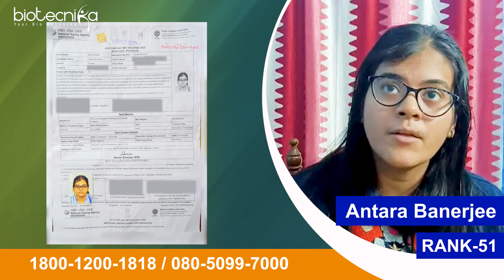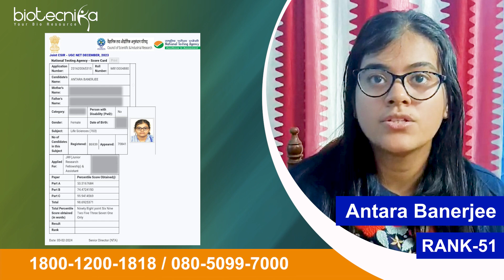CSIR NET Life Science Topper AIR 51 Antara Banerjee Shares Her Exam Preparation Journey @ Biotecnika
Watch Antara Banerjee's inspiring journey from dropping out to securing the 51st rank in CSIR NET Life Science with the help of Biotechnika. Despite personal challenges, Antara embarked on her CSIR NET journey with only three months left. Joining the RAFTAAR batch for CSIR NET preparation in 2023, she focused on crucial topics, solved previous year questions, and benefited from round-the-clock chat support. Timely assistance with problem-solving and access to online test series aided her in achieving a remarkable score in Part C. Antara's success story reflects the transformative power of dedication and guidance, as she credits Biotechnika for her achievement.

Congratulations Antara, We all at Biotecnika are so proud of your achievements. We wish you all the best & promise continued support until you reach your dream destination in your career.

If She Can, Why Can't You?

Enroll in BioTecNika's Lakshya Batch 👨🏻‍💻

🤑 6 Months coaching = 7200/- Only

💰12 Months Coaching = 9100/- Only + 3 FREE Internships